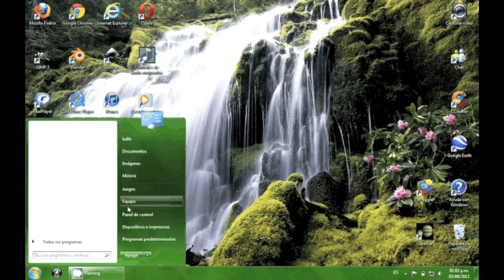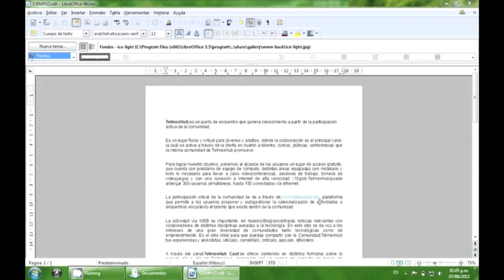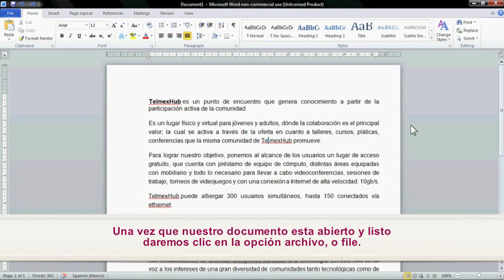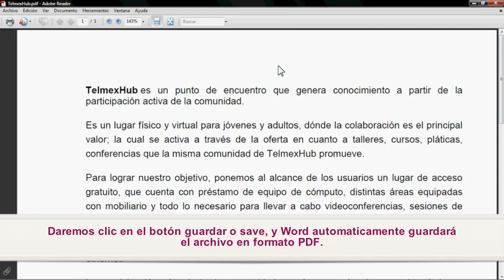¿Cómo convertir un documento de libre office en PDF?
En este tutorial te explicamos cómo convertir tus documentos de Libre Office y Word a formato PDF.